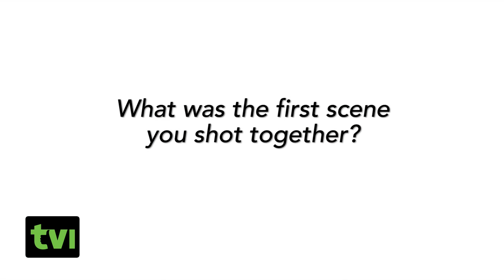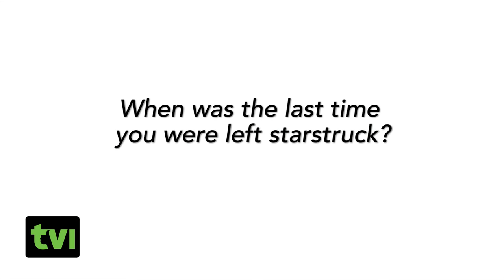Marvel's AoS Ming-Na Wen & Blair Underwood Show Chemistry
Agents of S.H.I.E.L.D. stars Ming-Na Wen & Blair Underwood talk about their first scene together and cast dynamics behind the scenes. Also, find out who still makes them feel starstruck!